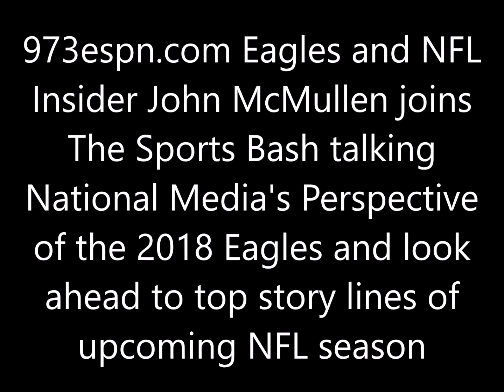John McMullen talks National Media's Perspective of the Eagles and top storylines of 2018 NFL season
973espn.com Eagles and NFL Insider John McMullen joins The Sports Bash talking National Media's Perspective of the Eagles and look ahead to top story lines of upcoming NFL season